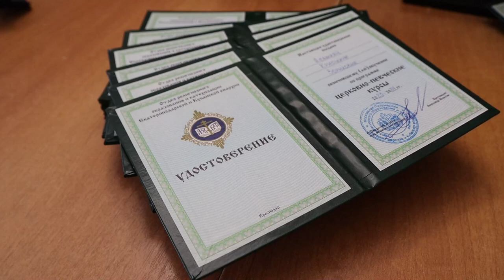Выпускники церковно-певческих курсов получили удостоверения об окончании.